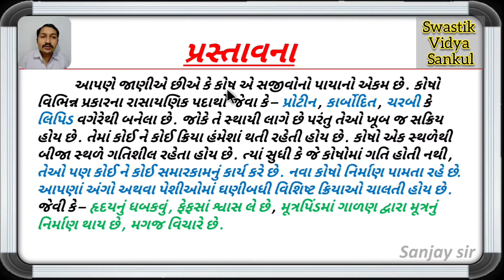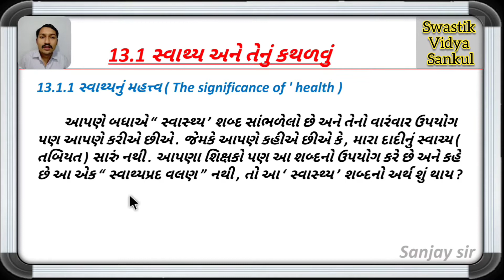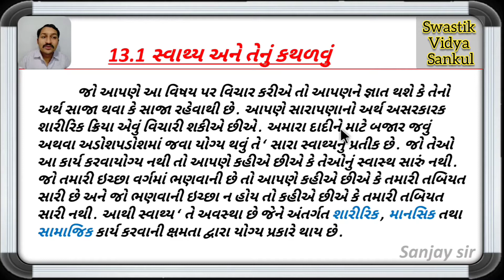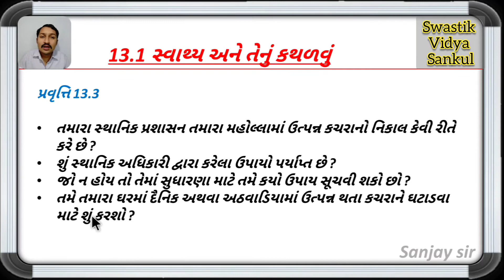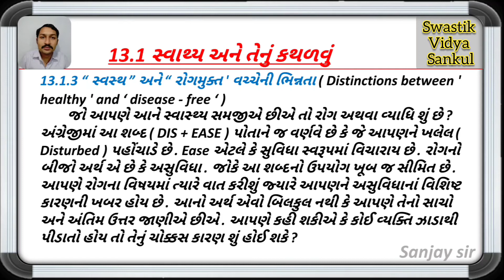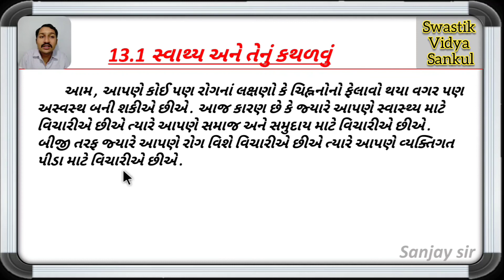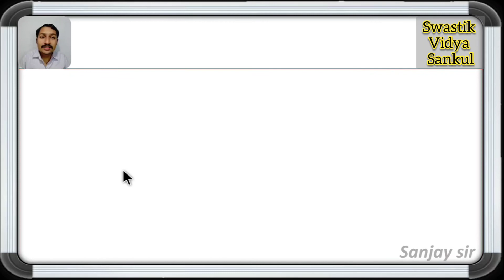આપણે શા માટે માંદા પડીએ છીએ ? , ધોરણ :- 9 , વિષય :- વિજ્ઞાન, પ્રકરણ :- 13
13.0  પ્રસ્તાવના
13.1  સ્વાસ્થ્ય અને તેનું કથળવું